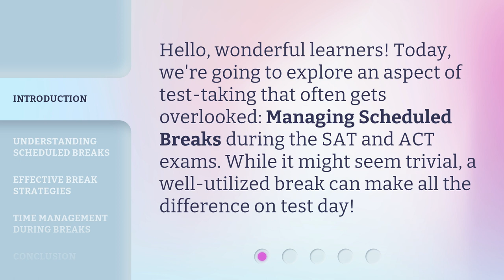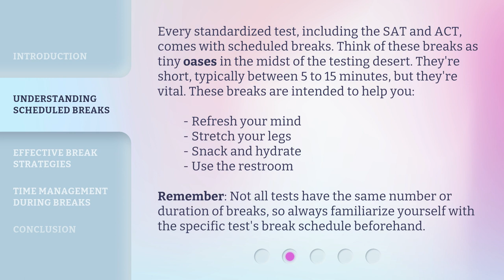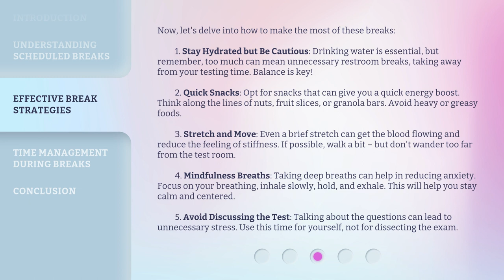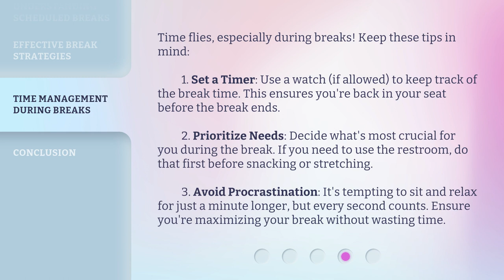Mastering Breaks on Test Day: Stay Ahead, Stay Relaxed!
Mastering Breaks on Test Day: Stay Ahead, Stay Relaxed! • Learn how to effectively manage and utilize scheduled breaks during the SAT and ACT exams to stay refreshed, focused, and relaxed. Discover strategies for hydration, quick snacks, stretching, and mindfulness to optimize your test-taking experience.

00:00 • Introduction - Mastering Breaks on Test Day: Stay Ahead, Stay Relaxed!
00:30 • Understanding Scheduled Breaks
01:10 • Effective Break Strategies
02:27 • Time Management During Breaks